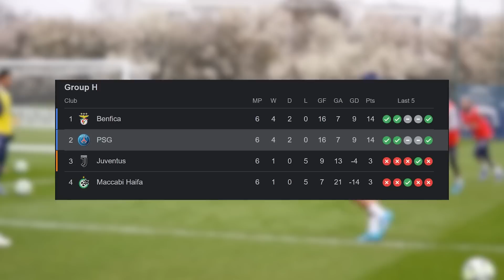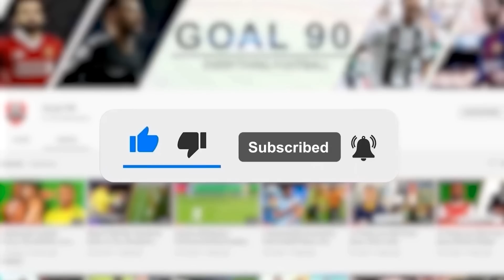5 Reasons Why PSG Will Not Win The Champions League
5 Reasons Why PSG Will Not Win The Champions League

Yes, they have 3 of the best players on the planet and perhaps the deadliest attacking trio on paper in world football, but let’s face it, PSG are never winning the Champions League.

Huge statement, we know, but the truth is that, in spite of their star-studded squad, PSG have never really looked like a team ready to conquer Europe. Now, if you’re a PSG fan watching this and you’re already getting mad, just take a deep breath, okay? In this video, we’ll be telling you why we say your favorite Parisian club will not win the Champions League, and at the end of it, you’ll probably see reason with us.